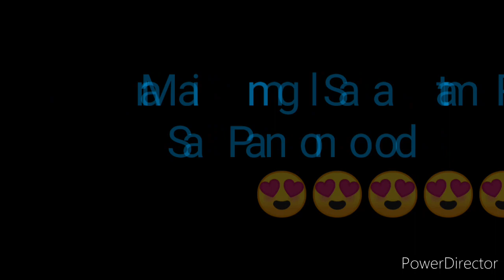STL BATAAN RESULT TODAY 2ND DRAW AUGUST 17, 2022 4PM RESULT